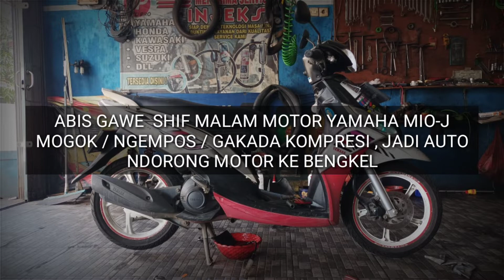BALIK KERJA MOTOR MOGOK, AUTO NDORONG KE BENGKEL || PERBAIKANNYA LANGSUNG JOSS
Makasih buat kalian semua yang udah nyempetin nonton video kita gaesss.